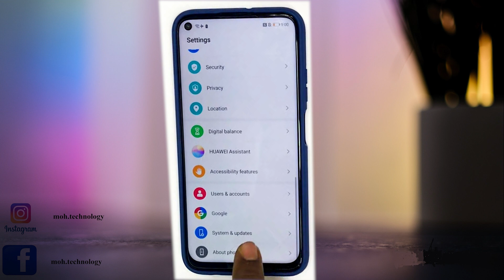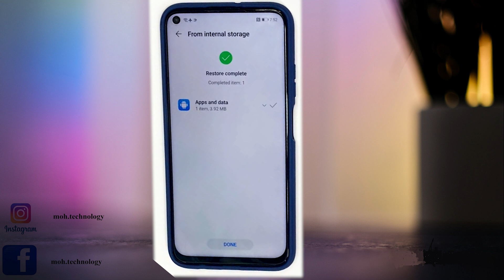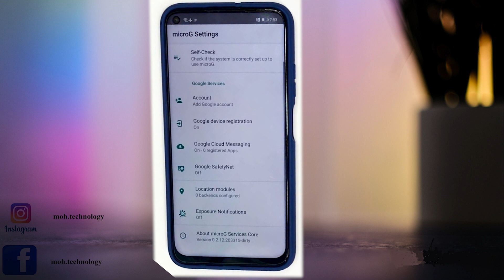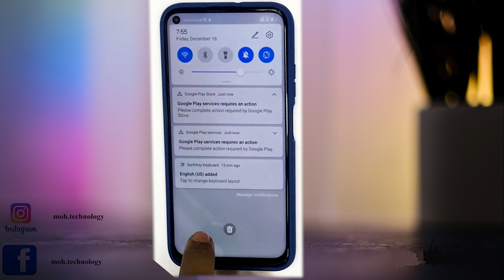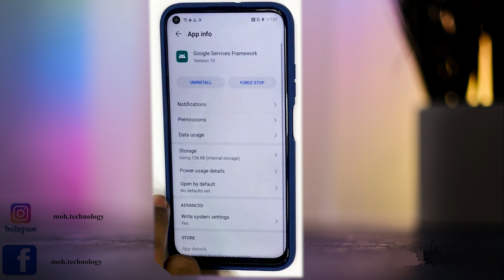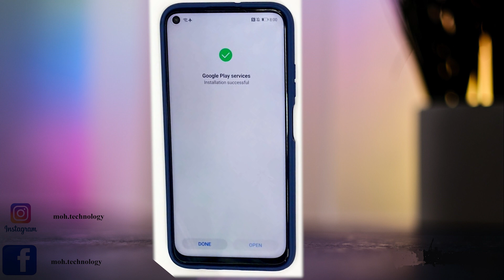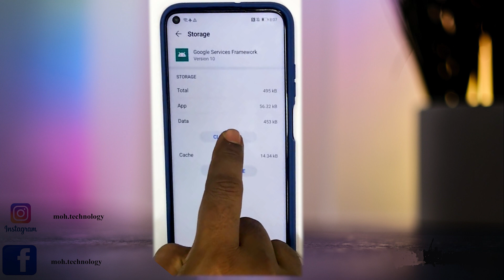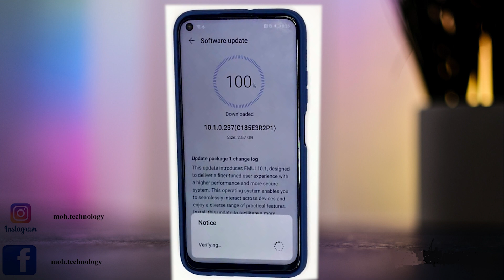تنزيل سوق بلي على جوالات هواوي بدون اشعارات وتحديثات الجهاز شغاله100%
الروابط

Password:
bender007

سلسلة فيديوات